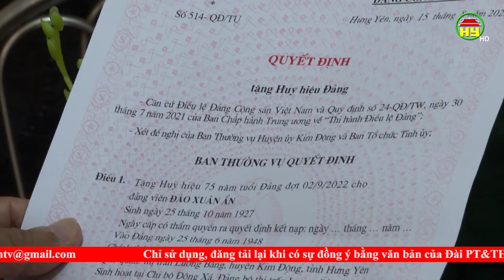Trao Huy hiệu Đảng tại cho các đảng viên 75 năm tuổi đảng